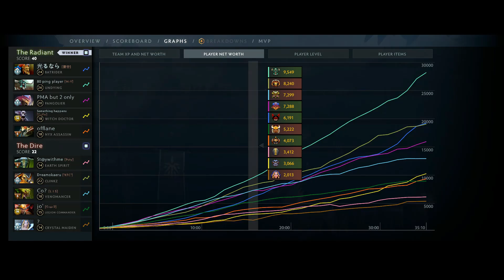Jackky first try UNDYING CARRY! | DOTA 2 MICRO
►How i edit my video?
►Recording: BANDICAM
►EDITOR: Filmora9
►Thumbnail: Photoshop
All my video here are originally made by me and its recorded from
DOTA TV which is allowed by VALVE! I donnot re-uploading a video from other platform.
DOTA IS A FREE CONTENT!
►DOTA 2 MICRO
►Social Media.
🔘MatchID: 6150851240